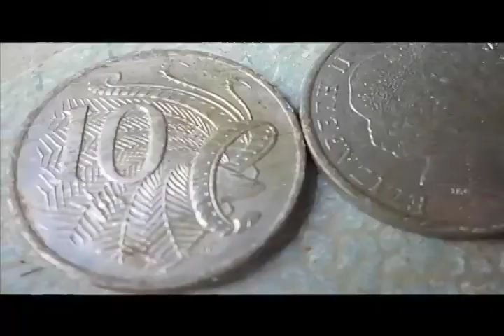First Rehearsal of Andre Mols and Band of Light, Gold Coast, Australia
First Rehearsal of Andre Mols and Band of Light, Gold Coast, Australia, filmed by Bira Cosme, Voarte Filmes